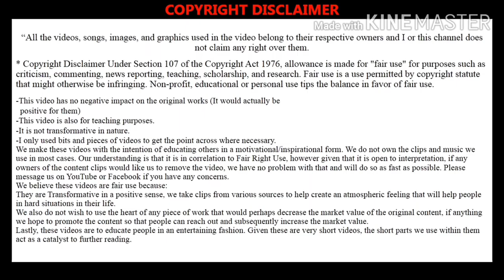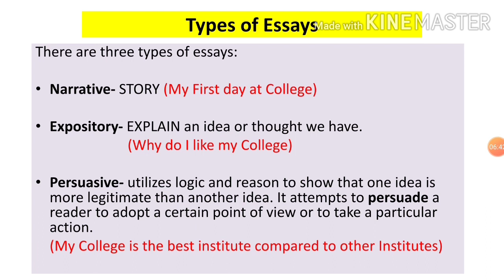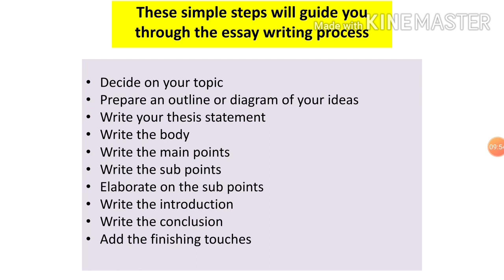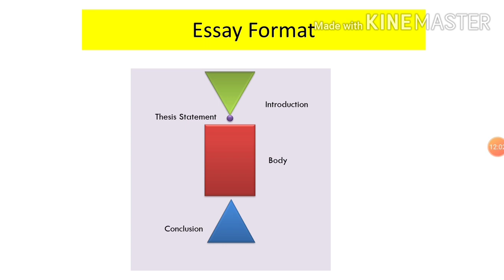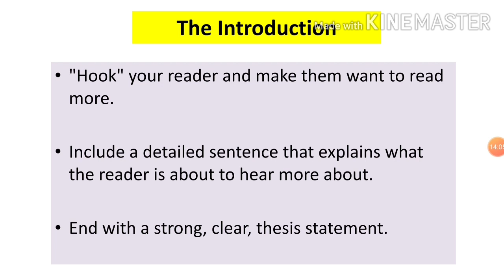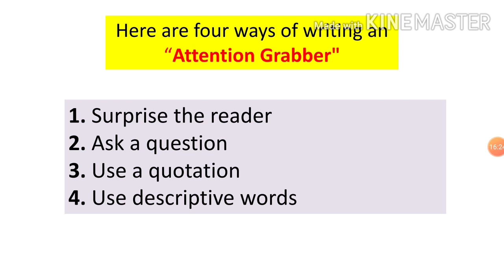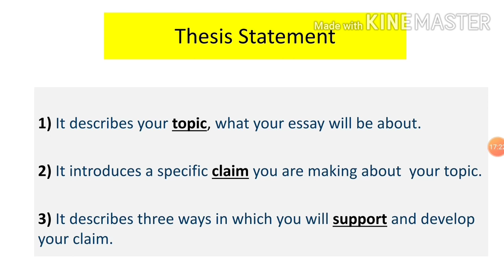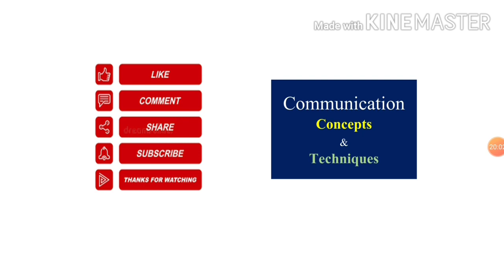How To Write An Effective Essay- Learn & Win the Essay Game